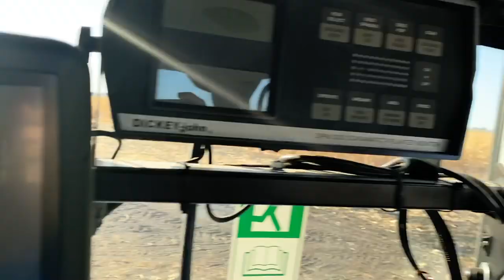They Started Corn Harvest Without Me!!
Corn Harvest 2019 has officially started!

October 17th, 2019. We’re starting a little late this year, but we had a wet spring so we did expect this.

We only have 200 acres of corn this year so hopefully everything will go smoothly.

PS Have you registered for Farmers2Farmers yet?! I hope to meet you in Omaha Nebraska. Let them know who sent you if you sign up!

I’m Tara, a 5th generation female farmer in Northern California. This channel is all about my journey of farming with my dad while starting my own vineyard.

Website - Bumper Stickers - Other Fun Things!

Amazon Favorites